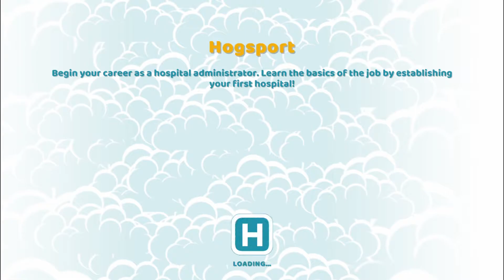Two Point Hospital Gameplay Part 1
Two Point Hospital is a 2018 business simulation game developed by Two Point Studios and published by Sega for Linux, MacOS, and Microsoft Windows. Console versions for the PlayStation 4, Xbox One, and Nintendo Switch are scheduled for release in February, 2020. A spiritual successor to Bullfrog Productions' 1997 game Theme Hospital, players are tasked with constructing and operating an empire of hospitals in the fictional Two Point County, with the goal of curing patients of fictitious, comical ailments